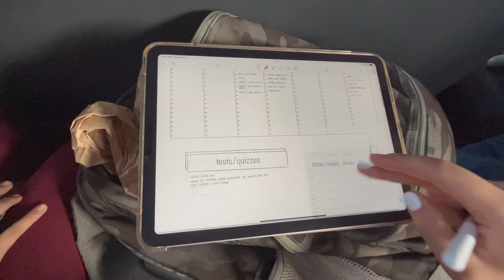usbands nationals vlog ! 🥇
11/06/2022 ~ Best 3A Band ! Congrats everyone ! 💗
00:00 - hi !
01:15 - getting ready
02:33 - on the bus to PA 🚌
06:28 - dance time on the bus 💃
07:02 - potty break / waiting on the bus before warming up
10:56 - awards 🥇🏆
14:40 - post awards
16:52 - applebees 🍽️
20:38 - bye !